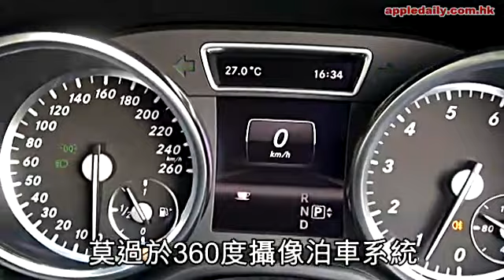至豪巨無霸GL 360度長征大自然